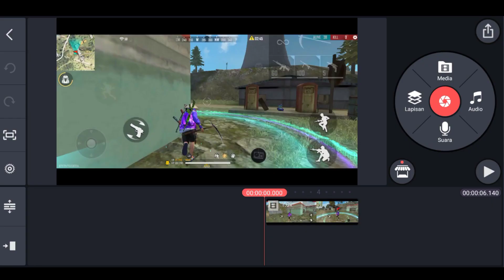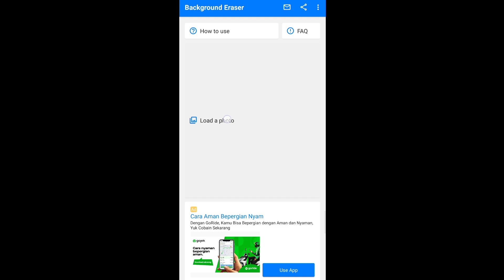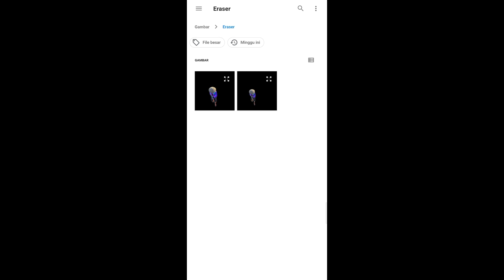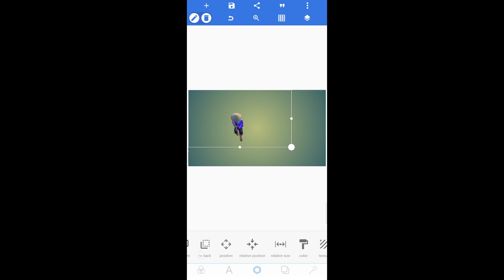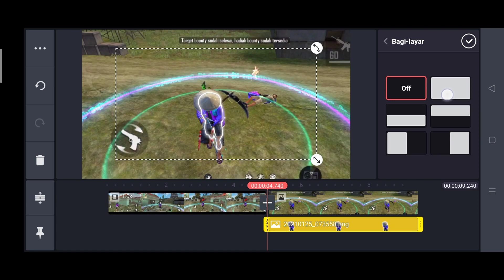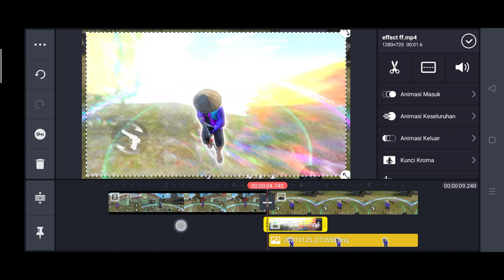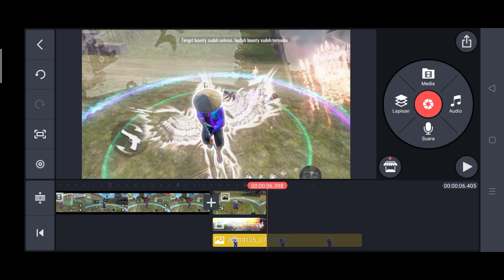CARA MEMBUAT EFEK SEPERTI RUOK FF || HOW TO EDIT EFFECT LIKE RUOK FF